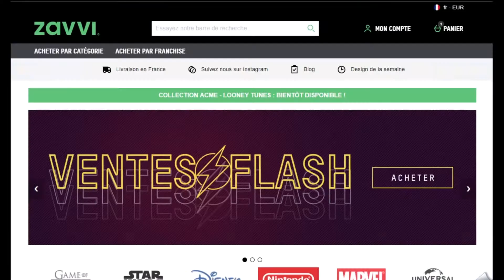Code promo Zavvi vérifié en vidéo